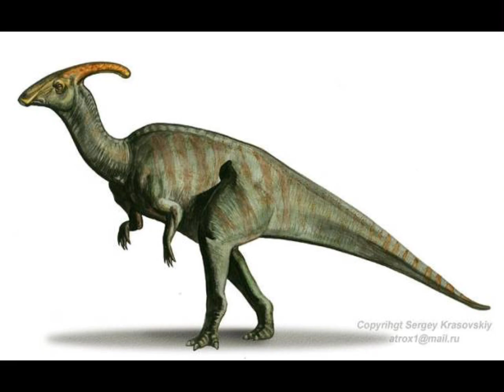Lego alternative build parasaurolophus with one lego 31129